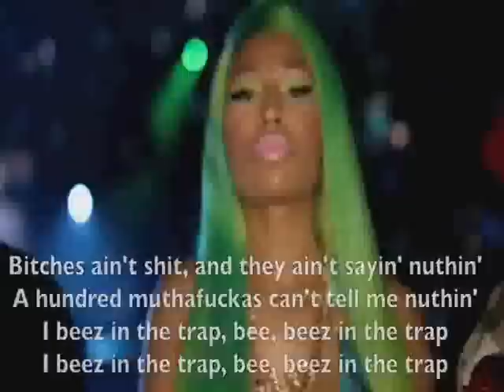Black American Music went from Sugar to Shit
Now the majority of Black MADE music is Bitch, Nigga, Money Hoes & Clothes. SAD!!!